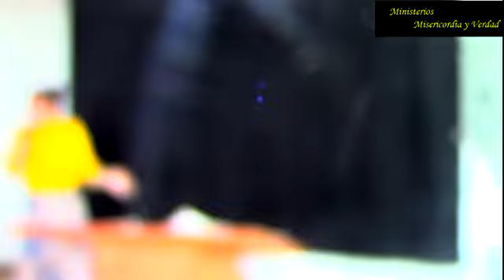Renueva tu mente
Ministerios Misericordia y Verdad - Invitada Pastora Claudia Gutierrez